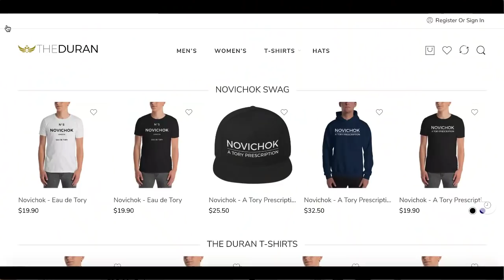Partitioning of Syria is drawing China into the theater of war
The Duran’s Alex Christoforou and International Affairs and Security Analyst, from Moscow, Mark Sleboda discuss how the American plan to partition Syria has pressured China to take part in an already crowded and complicated conflict.

The law of unintended consequences has forced China's hand in Syria.

As the battle for Idlib draws near, China is set to fight Al Qaeda trained Uyghur jihadists in Syria in order to help the Syrian government retake their territory, preventing those very jihadist terrorists from returning to Xinjiang province and sewing the seeds of partition in China.